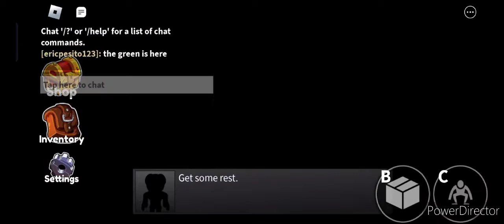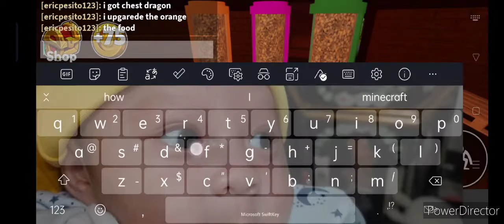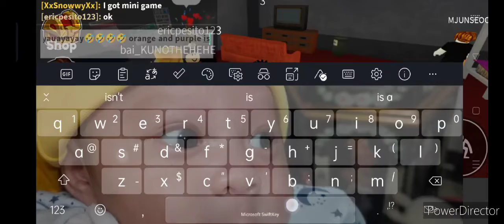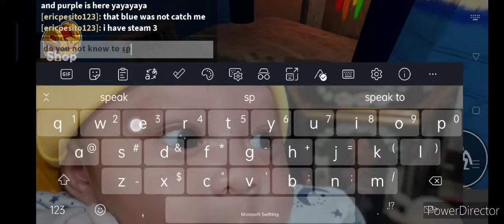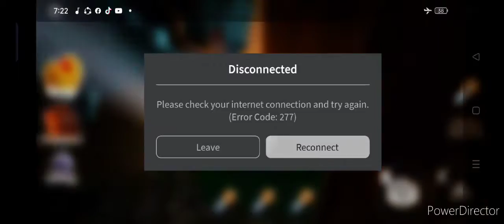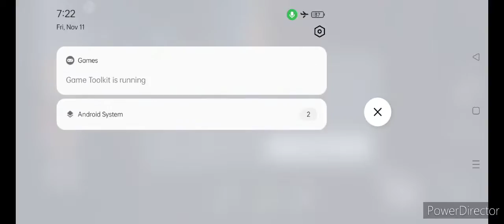rainbowfriends 17 minutes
give me robux pls I'm poor I log-in in roblox so I'm got the skin
pleasssssssssssssssssssssssssseeeee
plspls